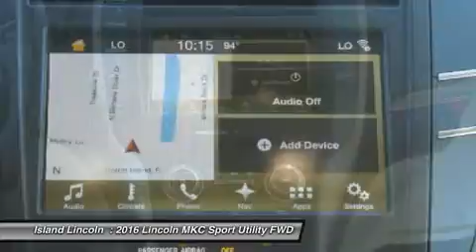2016 Lincoln MKC 160143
2016 LINCOLN MKC Merritt Island, FL
Stock# 160143

Island Lincoln
1850 East Merritt Island Cswy